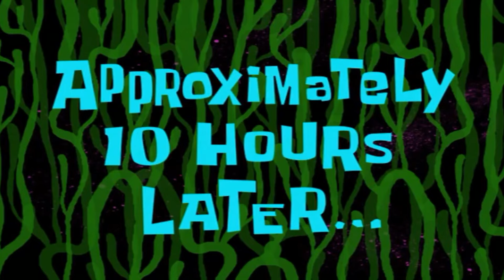Shin Megami Tensei If... Yumi/Reiko [JRPGs Told Long]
Guys I just finished that fancy new game about high school kids summoning demons to confront their own inner emotions in a symbolic representation about life!

What the hell's a Persona?